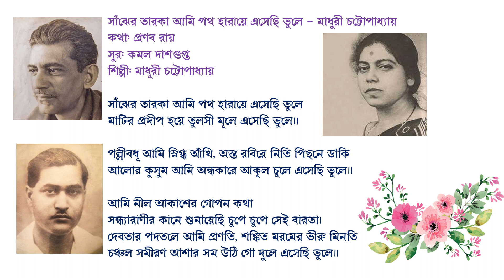সাঁঝের তারকা আমি পথ হারায়ে এসেছি ভুলে – মাধুরী চট্টোপাধ্যায়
কথা: প্রণব রায়
সুর: কমল দাশগুপ্ত
শিল্পী: মাধুরী চট্টোপাধ্যায়

সাঁঝের তারকা আমি পথ হারায়ে এসেছি ভুলে
মাটির প্রদীপ হয়ে তুলসী মূলে এসেছি ভুলে।।

পল্লীবধূ আমি স্নিগ্ধ আঁখি, অস্ত রবিরে নিতি পিছনে ডাকি
আলোর কুসুম আমি অন্ধকারে আকূল চুলে এসেছি ভুলে।।

আমি নীল আকাশের গোপন কথা
সন্ধ্যারাণীর কানে শুনায়েছি চুপে চুপে সেই বারতা।
দেবতার পদতলে আমি প্রণতি, শঙ্কিত মরমের ভীরু মিনতি
চঞ্চল সমীরণ আশার সম উঠি গো দুলে এসেছি ভুলে।।